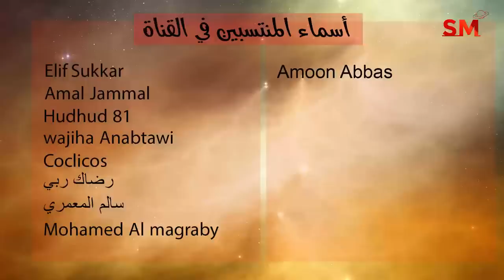توقعات الأبراج و انتقال الزهرة الى الأسد اليوم الخميس 11 أب أغسطس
الأخبار الفلكية : 00:19
انتقال الزهرة : 05:27
التوقعات اليومية : 21:43

- خلال الايام التالية يبدأ خلو المسار في يوم وينتهي في اليوم التالي:

*1/8
*16/8
*21/8
*26/8

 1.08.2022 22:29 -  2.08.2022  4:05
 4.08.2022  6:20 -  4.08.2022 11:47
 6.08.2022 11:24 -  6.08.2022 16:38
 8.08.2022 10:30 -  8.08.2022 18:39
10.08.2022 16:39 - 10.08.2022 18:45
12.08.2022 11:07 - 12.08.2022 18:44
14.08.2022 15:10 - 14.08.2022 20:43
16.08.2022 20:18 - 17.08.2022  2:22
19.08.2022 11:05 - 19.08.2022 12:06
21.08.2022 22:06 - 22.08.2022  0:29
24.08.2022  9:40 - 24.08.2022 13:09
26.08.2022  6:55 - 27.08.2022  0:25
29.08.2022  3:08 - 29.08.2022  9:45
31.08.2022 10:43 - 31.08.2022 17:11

العذراء                1
الميزان             2و3و4
العقرب             4و5و6
القوس               7و8
الجدي              9و10
الدلو               11و12
الحوت             13و14
الحمل              15و16
الثور            17و18و19
الجوزاء         19و20و21
السرطان       22و23و24
الأسد           24و25و26
العذراء         27و28و29
الميزان         29و30و31